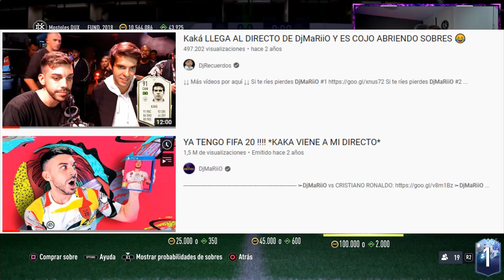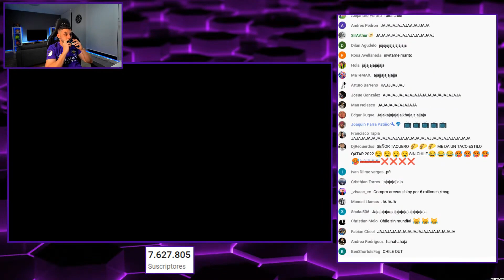LAS DONACIONES MAS RANDOM A DjMaRiiO EN FIFA 22 #34